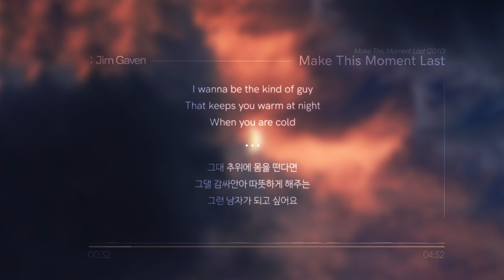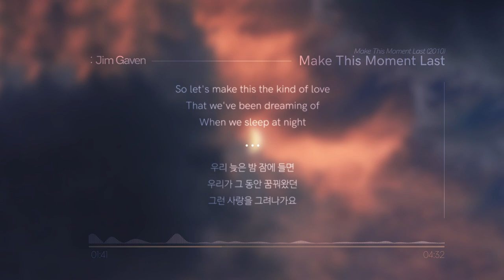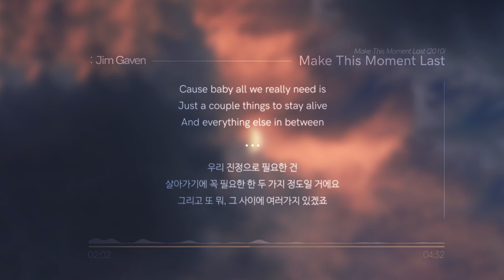우리 미래를 그려봐요: Jim Gaven - Make This Moment Last (2010) [가사해석]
정보가 어떻게 너무 없어서 설명을 못드리는 ㅠㅠ. 곡이지만
처음 딱 들었을 때 너무 청량하고 달콤해서 우리나라 아이돌 자작곡/커버인 줄 알았어요..!
창법이 누군가를 닮은 것 같기도 하고..?ㅠㅠ
개인적으로 케이팝 방탄소년단의 정국 보컬이 제일 저의 취향인데
목소리가 약간 닮은 것 같기도 하고...
ㅠㅠ아니라면 죄송합니다 흑흑
(사실 이 친구와 닮았다고 생각한 아티스트는 따로 있긴 하지만. ! 😔😔)

망개떡님의 신청곡입니다.
좋은 곡 신청해주셔서 정말 감사드립니다 !